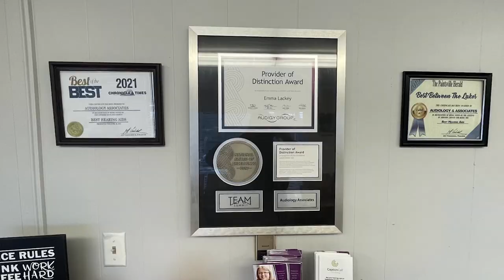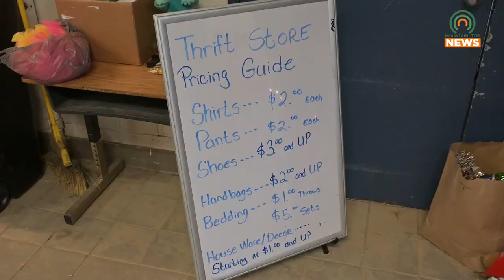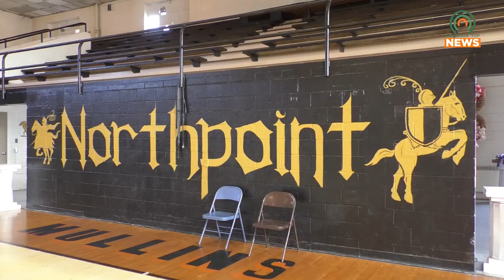When In Need Center Opens and Provides Students with Job Experience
Northpoint Academy's JAG Program have opened their When In Need Center, a thrift store that is entirely owned and operated by the students.